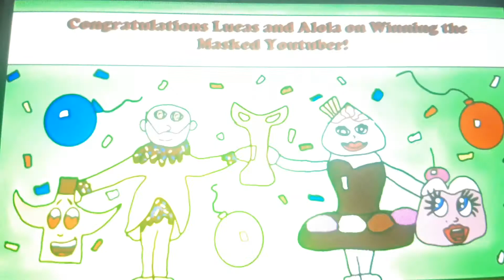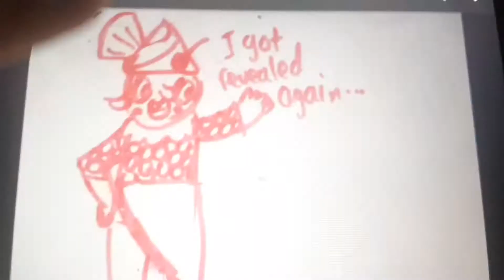Alola reacts to some of the CUTEST MASKED SINGER/DANCER ART EVER!!! 😍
I give serious respects for my friends Panda Affect, @alexmationstudios5619 and @enjoyedpanda402 for these amazing drawings!